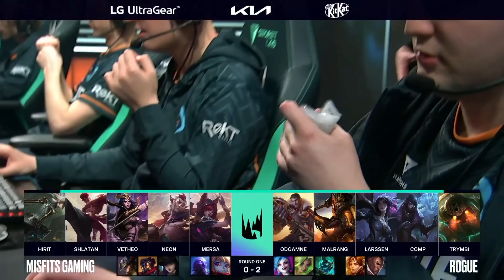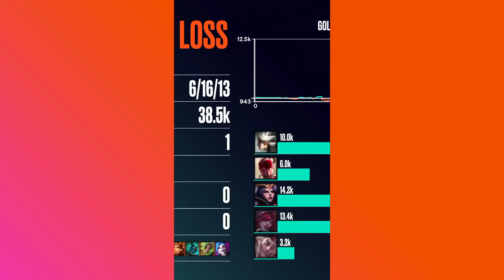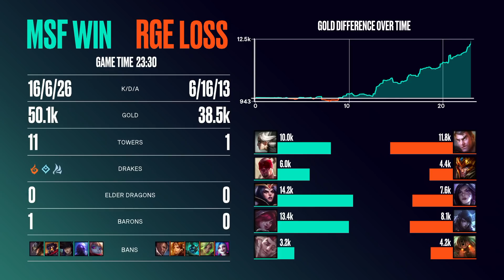LEC Spring 2022 - Playoffs Day 1 | RGE vs MSF (Game 3)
Il campionato europeo di League of Legends torna sulla landa degli evocatori, dopo diversi scossoni di roster pronti a destabilizzare le gerarchie di una Regione che deve riprendersi dopo un ultimo Mondiale non al massimo della forma.